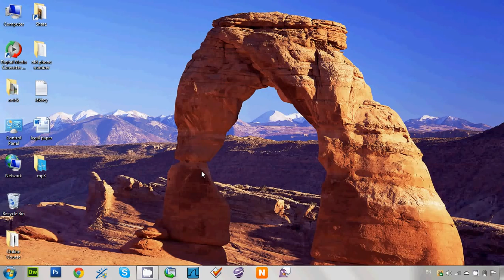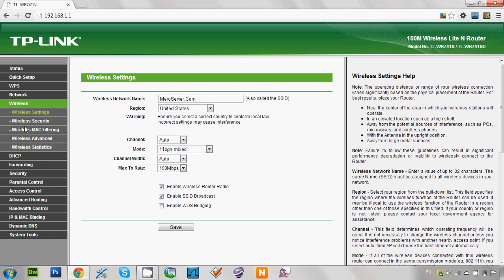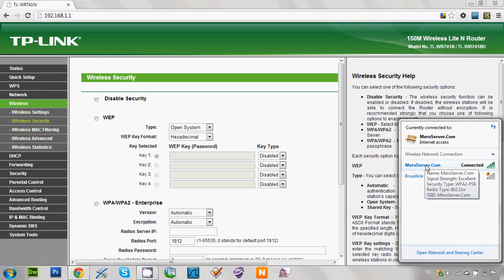How to add password to wifi Change wifi password How to change TP Link Routers Admin Password